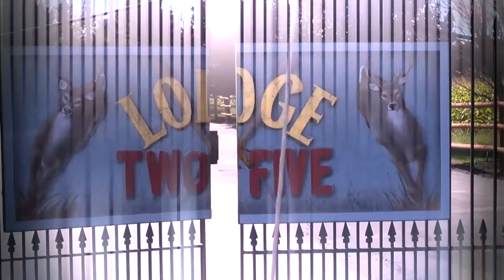Lodge 25 - THIRTEEN Phase 11 feat. Kari & Billy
Check back every week all season for a new Kari & Billy song about the latest phase in THIRTEEN.

Watch the show Tuesdays @9:00p.m CST on Outdoor Chanel